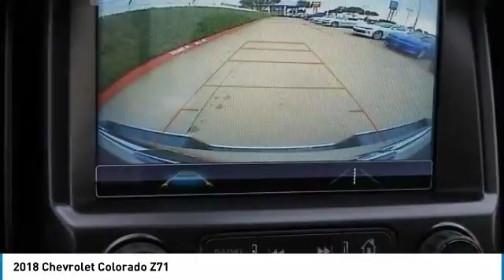2018 Chevrolet Colorado Garland TX J1156117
2018 Chevrolet Colorado Z71

Jupiter Chevrolet
11611 I-635

Silver Ice Metallic 2018 Chevrolet Colorado Z71 RWD 8-Speed Automatic V6 Bose Premium 7-Speaker Audio System Feature, Heavy-Duty Trailering Package, Preferred Equipment Group 2Z7, Radio: AM/FM Stereo w/8 Diagonal Color Touch Nav., SiriusXM Satellite Radio.brbr2018 Chevrolet Colorado Z71 RWD includes our Jupiter Advantage: Lifetime power-train limited warranty, alloy wheel protection, door ding protection and MORE! Excludes GM Certified Vehicles, other restrictions may apply. Ask your sales associate for details. Price includes: $2,000 - GM Select Nameplate Private Offer. Exp. 07/02/2018